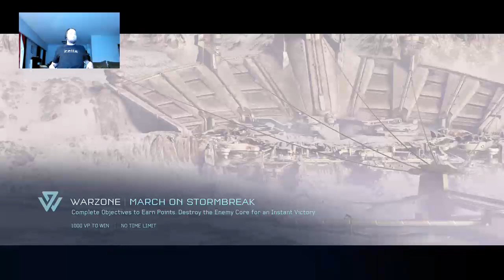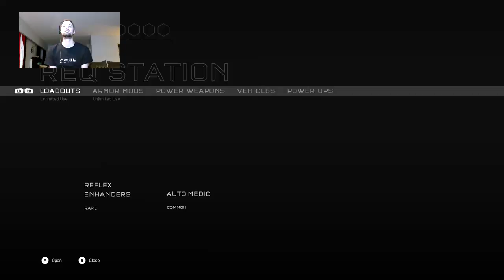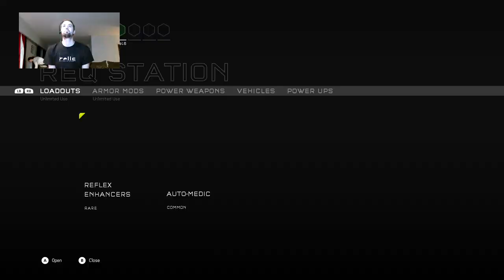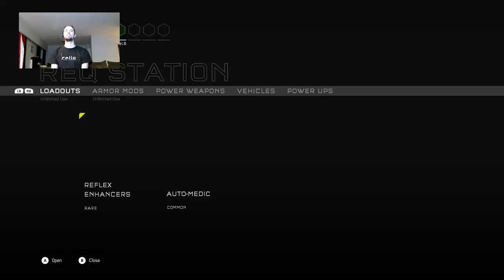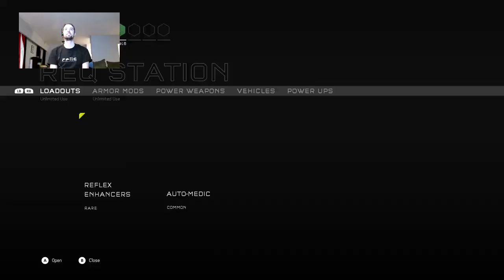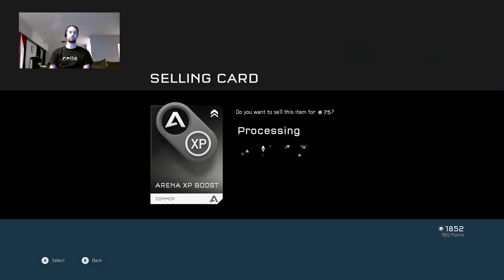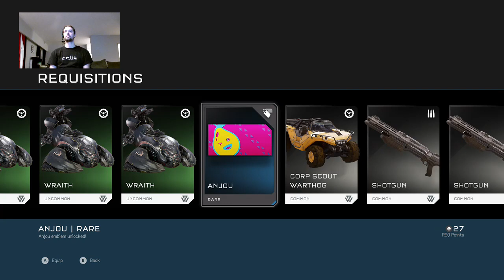Halo 5 Warzone and Big Team with HECTOR 11/18/2015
We lose badly in Warzone but then win a bunch in Warzone.  Then we lose a ton in Big Team Battle.  What fun!